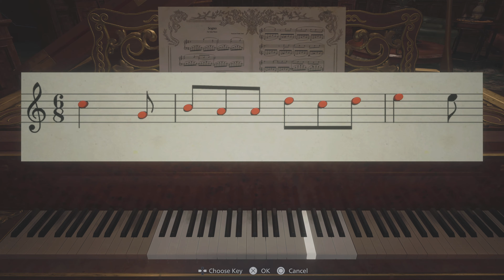Resident Evil Village Part 3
WHAT IS RESIDENT EVIL VILLAGE?

Experience survival horror like never before in the eighth major instalment in the storied Resident
Evil franchise.

Just as they are building their new life together, tragedy befalls them once again.

Resident Evil Village Walkthrough Gameplay on PS5 4k Resolution.